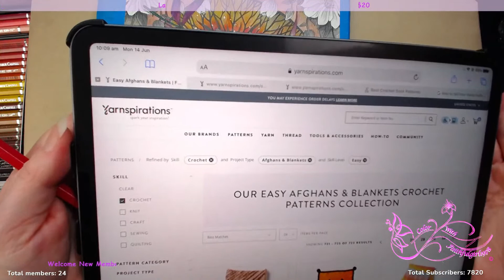ADULT LIVE COLOR & CHAT | LINDA RAVENSCROFT BOOK 7 Part 2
IImage from Book 7 Fantasy & Fairy Art by Linda Ravenscroft

I will be using Faber Castell Albrecht Durer

Please do not sell finished pieces as artwork is copyrighted to Linda Ravenscroft , this video is for personal use only.

*Copic markers
*Luminance 6901 color Pencil 001
*Faber Castell Polychromos
*Prismacolor
*Uni-Ball Gel Impact UM-153 White
*Caran D'Ache Full Blender
*Neenah Classic Crest Solar white 80lb
*Caran D'Ache Pablo's
*PanPastels Pastel colors set
*Deli hand crank sharpener

Postal
Victoria 3805
Australia

Graphics
Members emotes and badges provided by Emily Illustrator